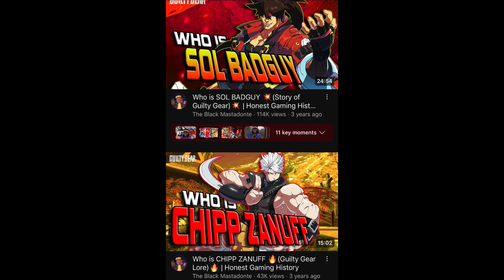Video Games That Deserve the Fallout Treatment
After some delay I finally got this video out. It took longer than I expected.

Song-

All Caps (Instrumental) by Madvillain

Gameplay-

​⁠by @KEYTV13

Socials-